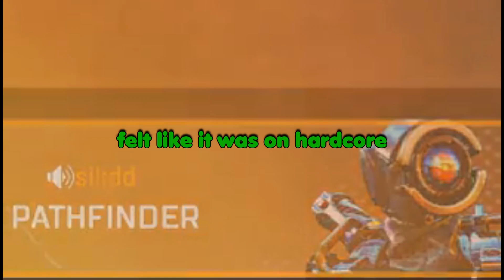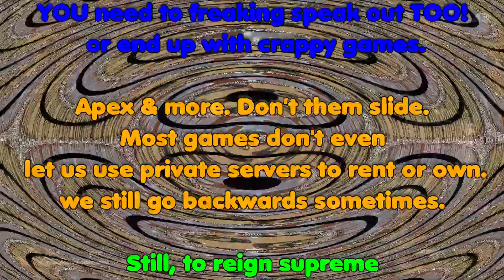sikdd aug 2019 chronicles (1080p)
I am not here for just entertainment!

I am here to make a difference in human life!
My gaming style here like all before depicts myself trying..
most of my life trying has been a sign of weakness but now I have turned it into my strength...

let me know my wrongs tho..
I appreciate any contribution because that is a try..

My Game Handles! & social!

1: Add on
2: Whisper or message to play any of my games!
3: be cool